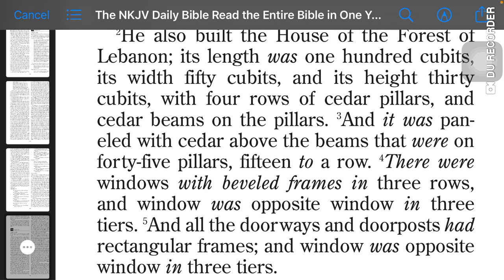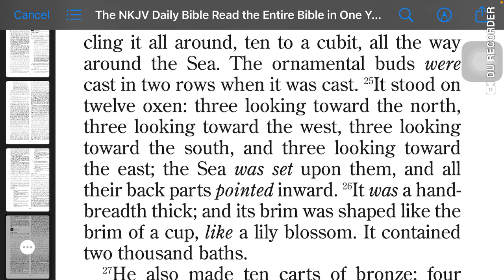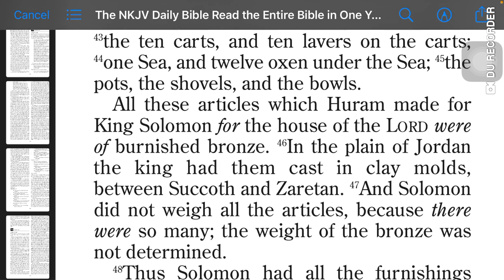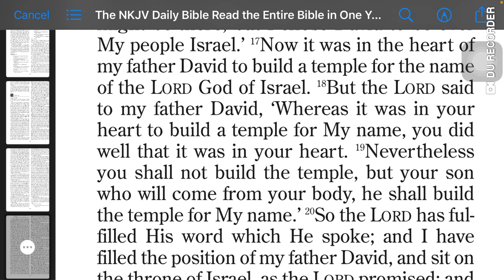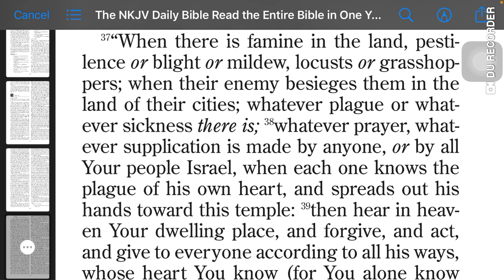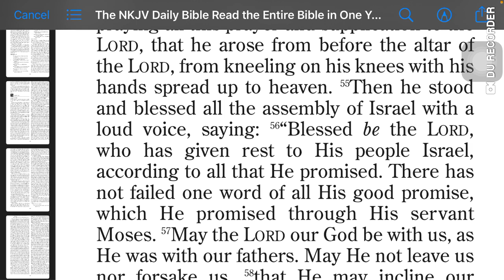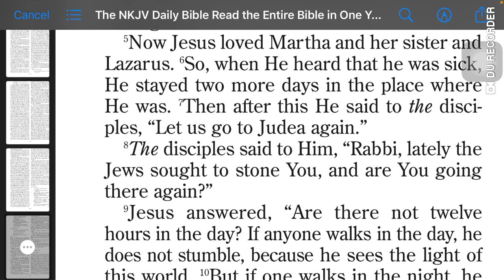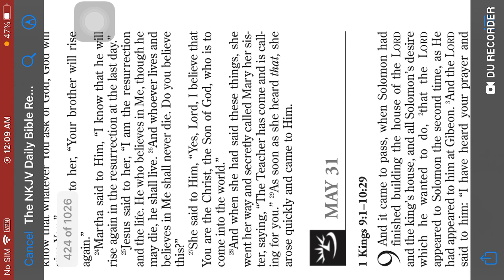May 30 Reading | 1 Kings 7:1-8:66 | Psalm 68:28-35 | Proverbs 17:16-17 | John 11:1-29